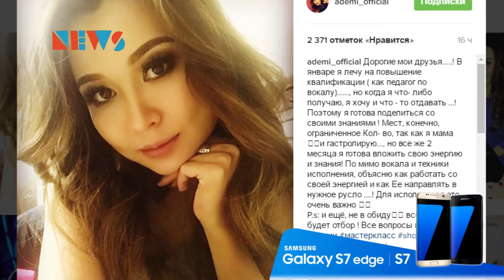Адеми поделится своими знаниями